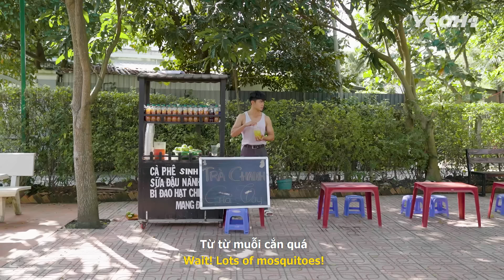BIỆT ĐỘI NGÁO NGƠ "TẬP HỢP"! Khi Ekip tấu hài sẽ như nào? | Cơm Đi Rồi Tính | Hậu Trường